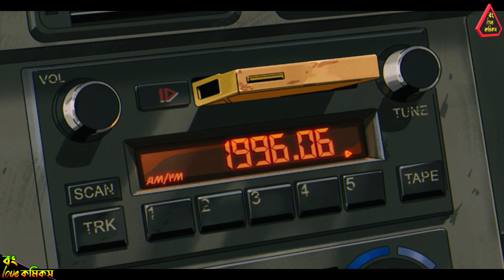Daredevil, Ironheart, What If, Thunderbolts | D23 Expo 2024 Explained in Bangla | Bong Love Comics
Timestamps:-
00:00 - Intro
00:20 - MCU Panel
04:07 - Disney Panel
05:02 - Ending